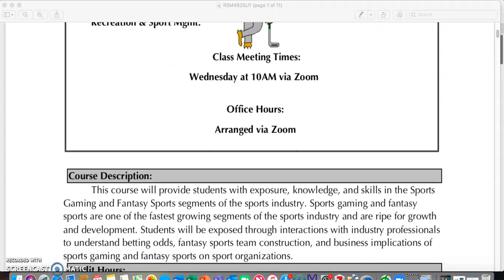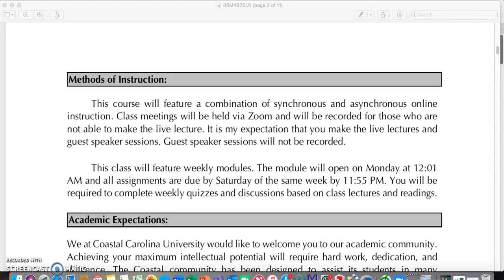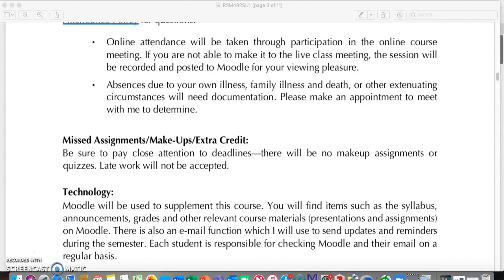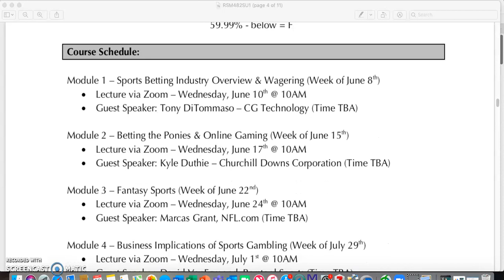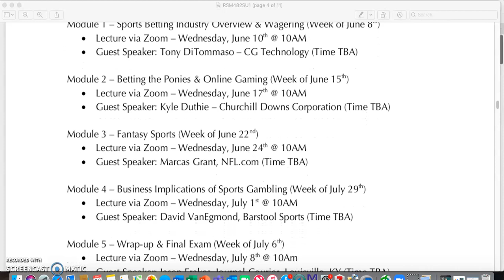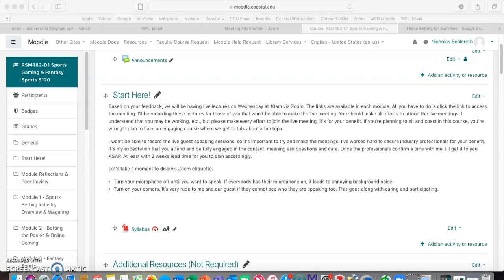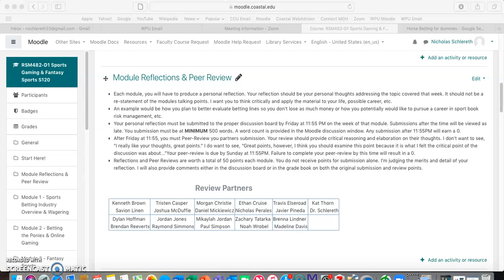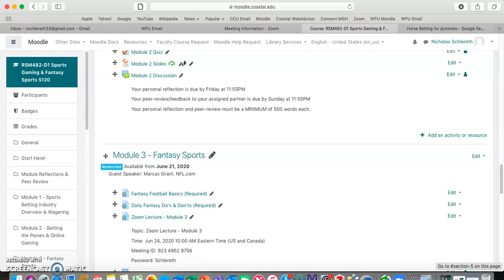RSM482: Sports Gaming & Fantasy Sports Class Intro